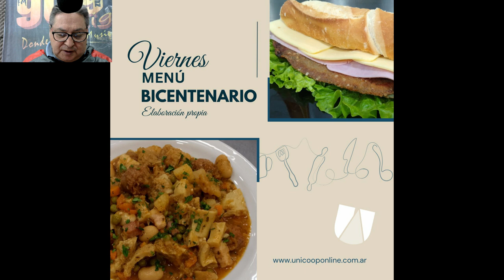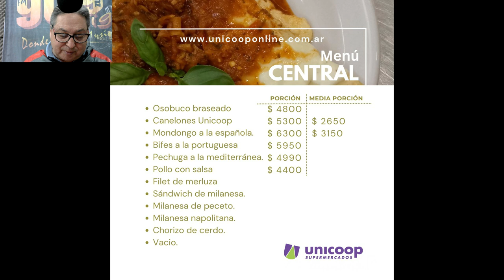HOY VIERNES EN LA ROTISERIA DE UNICOOP2